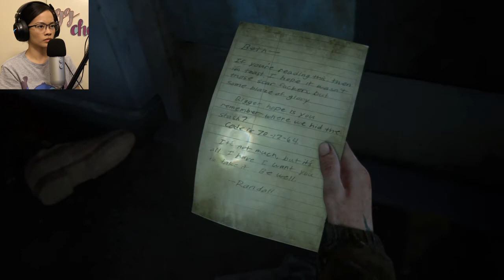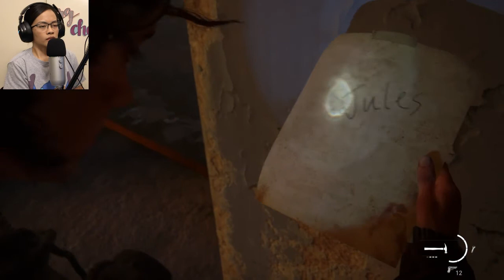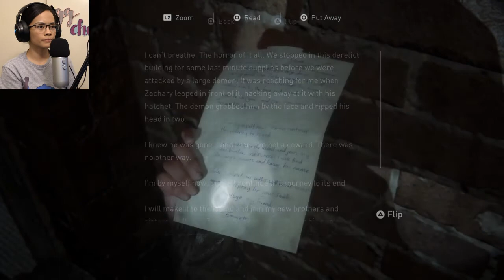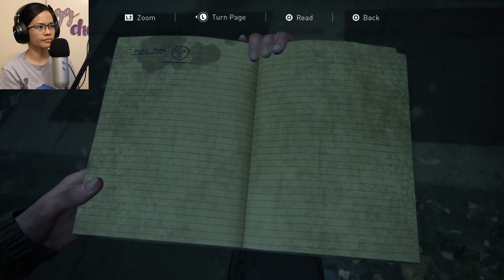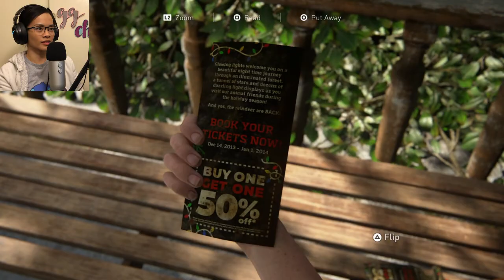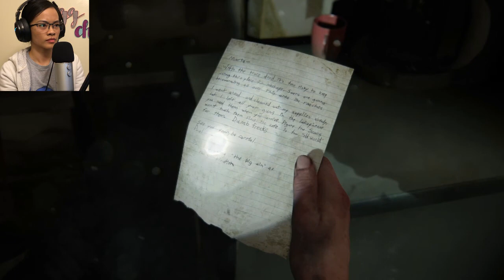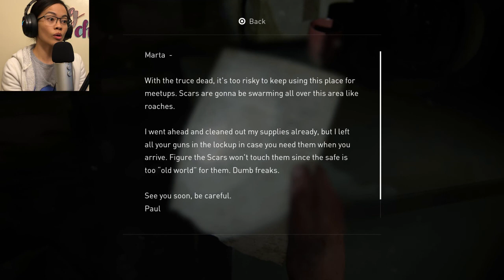The other side | The Last of Us Part 2 - Part 11